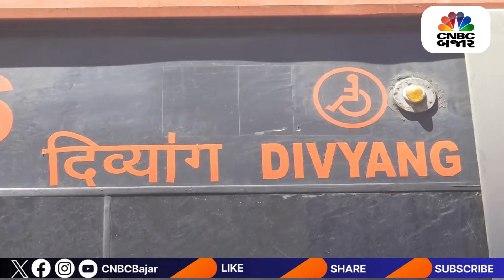Ahmedabad | First | Vande Metro | Gujarat | Vande Bharat ટ્રેન બાદ હવે Vande Metro પણ દોડશે | WATCH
રાજ્યની સૌપ્રથમ વંદે મેટ્રો સાબરમતી સ્ટેશન પહોંચી